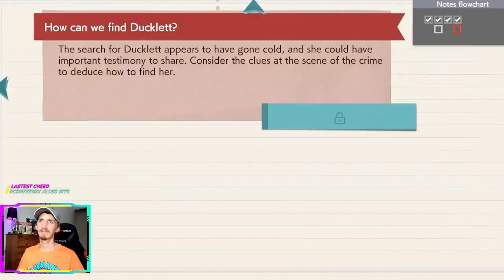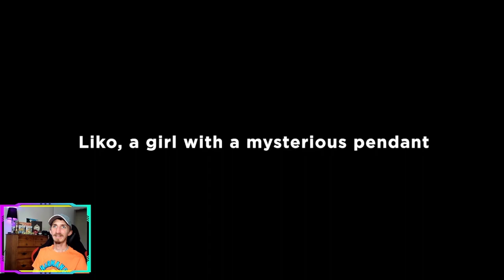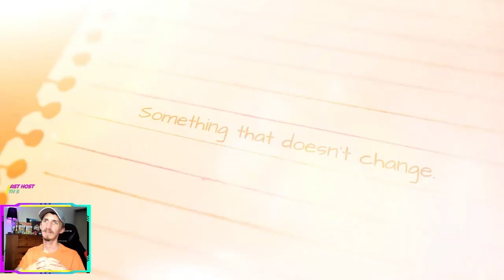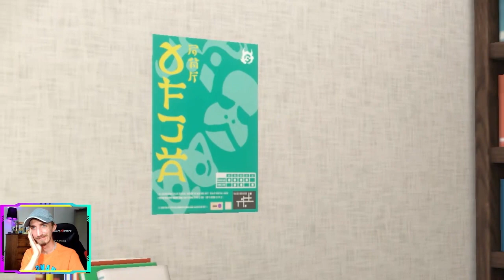Paradox Raikou In DLC?? [POKEMON PRESENTS REACTION]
August's Pokemon Presents had a good deal of news for several of the franchise's various titles. We got updates on the Worlds Championship, fun news of stuff happening in Pokemon Sleep and Pokemon Unite, and most exciting of all an in-depth look at the two-part DLC dropping in September!